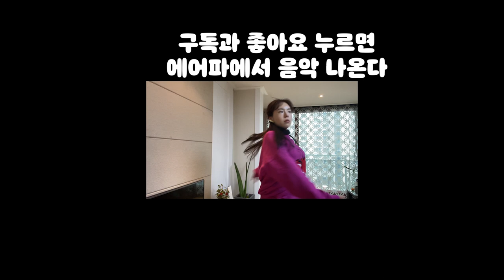에어팟 공짜로 갖는 방법!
에어파ㅅ 인데 정말 음질 좋아요
단점이 하나 있는데
냄새가 너무 나서 손이랑 귀에서 맴돌아요
그날은 손을 씻어도 잘 안지워 져요..
그것만 조심하면
이제 여러분도 음악을 선없이 자유롭게 즐기실 수 있어요! ♡